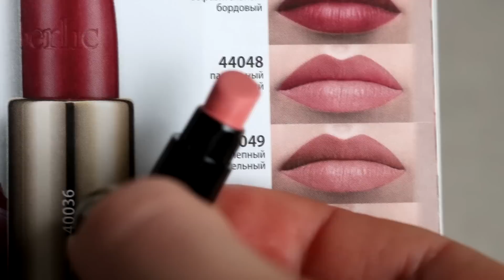Фаберлик 16 2017 (2 часть) - Помады Бархатный сезон, Первая леди, Французский десерт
Всем привет! Сегодня будет вторая часть видео о моём заказе Фаберлик по каталогу №16 2017. Куча новинок! . Нажмите "ещё".

Продукция о которой идёт речь:

1) Пробник полуматовой помады для губ SkyLine "Бархатный сезон" тон Стильный клубничный (40052) -  арт. 40152
2) Полуматовая губная помада «Бархатный сезон», тон «Пряный кофейный» - арт. 40060
3) Подарочный пакет «Золотой лотос», размер S - арт.78031
4) Подарочный пакет для мужчин, размер M - арт. 78032
5) Пакет подарочный-2018 La Creme, размер "L" - арт. 78024
6) Крем-мыло для рук «Французский десерт» - арт.1864
7) Питательный крем для рук и ногтей «Французский десерт» - арт. 1860
8) Крем-гель для душа «Французский десерт» - арт. 1863
9) Увлажняющее суфле для тела «Французский десерт» - арт. 1861
10) Пробник матовой губной помады «Первая леди», тон «Пастельный розовый» (44048) - арт. 44248
11) Колготки, плотность 120 den, цвет черный меланж размер S - модель ST121
12) Пробник парфюмерной воды Bel Ange - арт.34108
13) Пробник парфюмерной воды для мужчин Faberlic by Valentin Yudashkin - арт. 34120
14) Пробник туалетной воды для женщин Aromania Vanilla - арт. 34116
15) Пробник туалетной воды для женщин Aromania Apple - арт. 34115
16) Пробник туалетной воды для женщин Aromania Aqua - арт. 34114